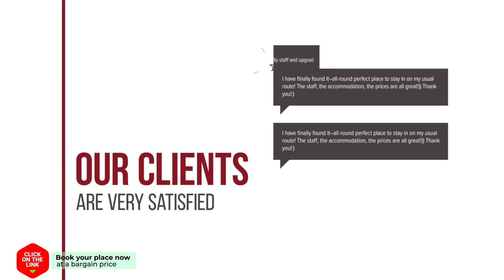NVH Banjaert hotel review | Hotels in Wijk aan Zee | Netherlands Hotels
NVH Banjaert hotel video review. Hotels in Wijk aan Zee, european 3 stars hotels.